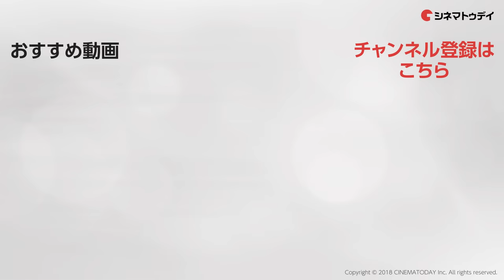立木文彦、マダオ姿で碇ゲンドウの名セリフを披露!! ドラマ版『銀魂２』舞台あいさつ付き先行上映会 その1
8月18日（土）より映像配信サービス「dTV®」でスタートするオリジナルドラマ「銀魂２ –世にも奇妙な銀魂ちゃん-」の完成を記念して、舞台あいさつ付き先行上映会が行われた。
劇場版の監督を務める福田監督をはじめ、メーテル役の山本美月、長谷川泰三（マダオ）役の立木文彦、山崎 退役の戸塚純貴が登壇。
イベントの最後には坂田銀時役の小栗旬がサプライズで登場した。